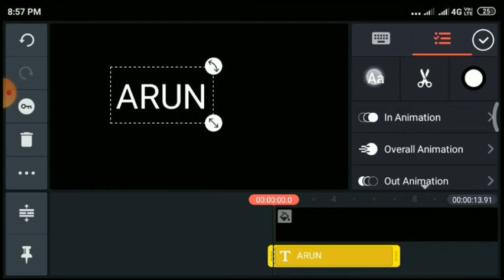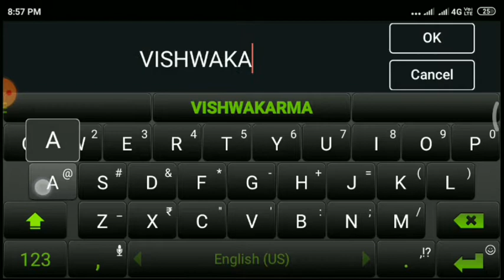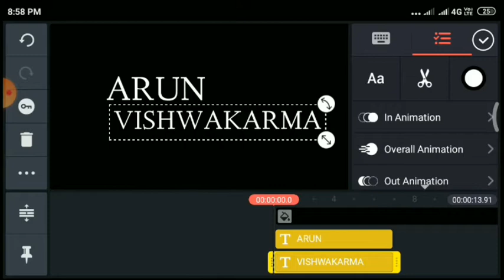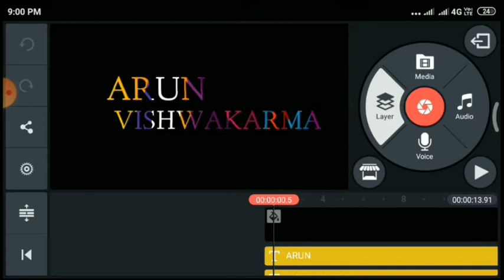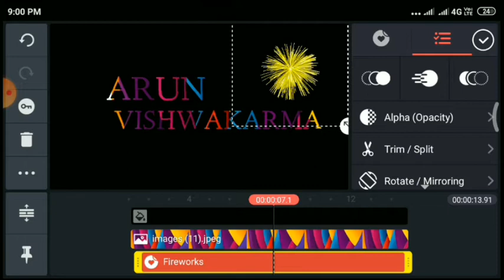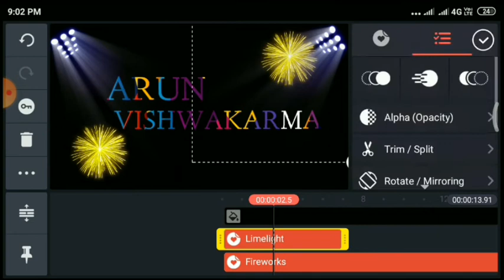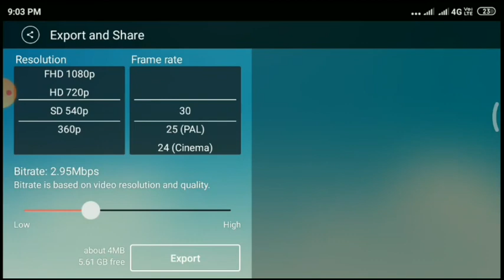Kinemaster Make Multi Colorful Naam Editing Tutorial Video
Kinemaster # Multi Colorful # Editing Tutorial